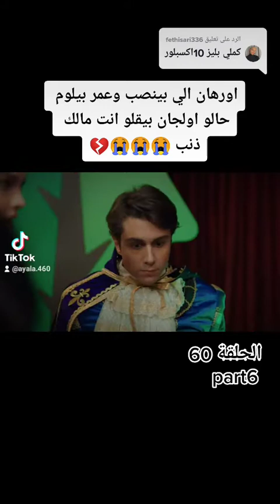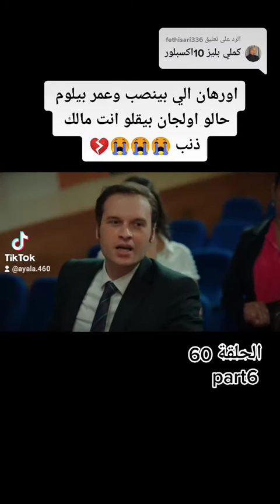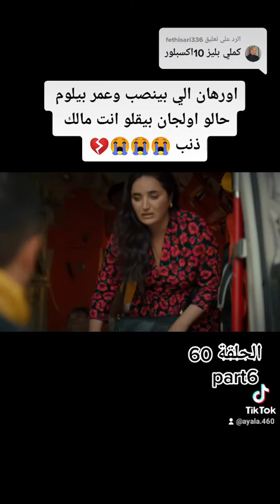مسلسل اخواتي الحلقة 60 كاملة مدبلجة للعربية مشاهدة ممتعة